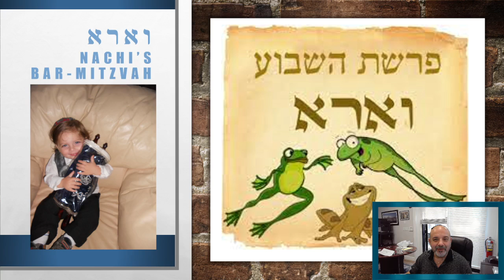Nachi's Haftara Vaera